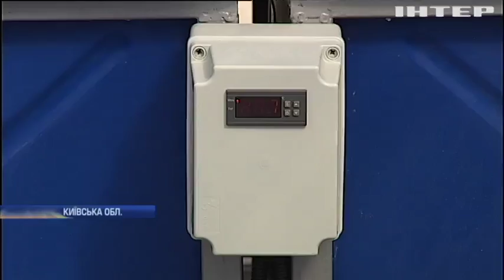На Київщині бізнесмен відкрив унікальну рибну ферму